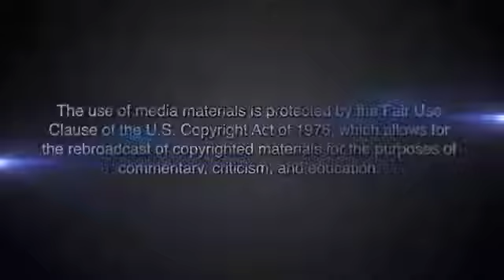Glenn BECK, We don't lose, period